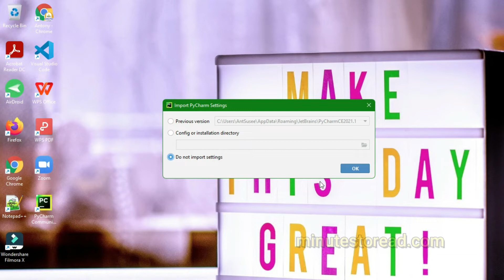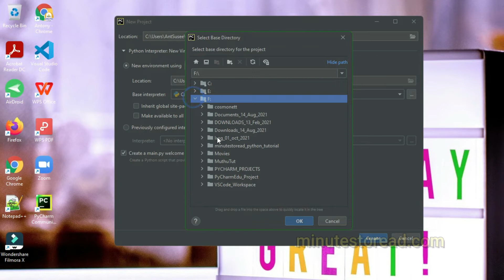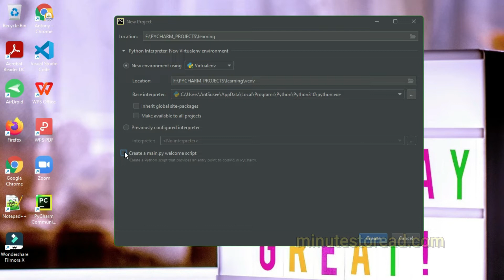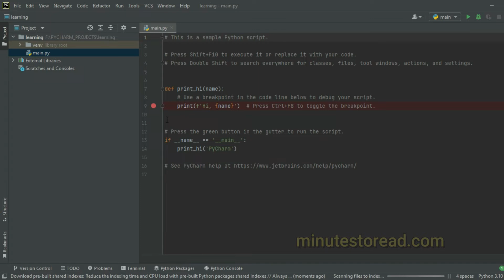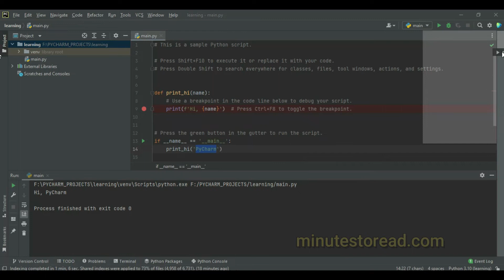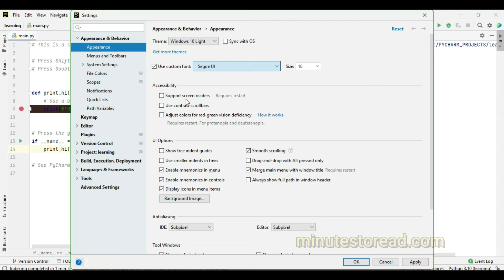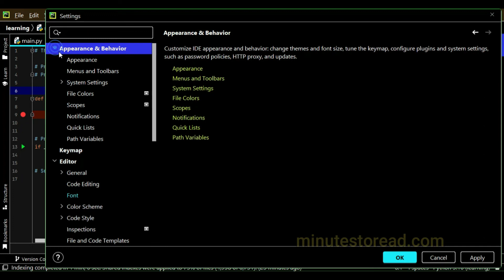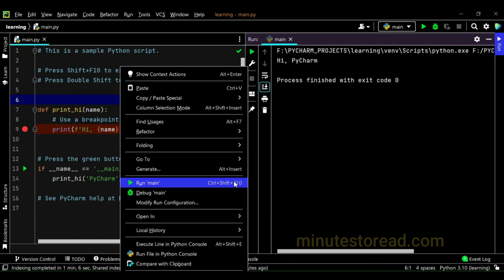Demo for PyCharm settings and examples in Tamil | PyCharm IDE in Tamil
Hi Readers,

In this video you will learn how to install PyCharm IDE on your PC. If you have more queries please share it in comments or DM on the below platforms.